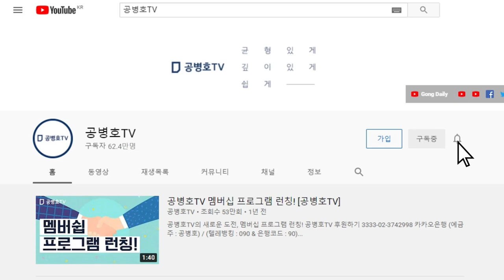"무난하게, 모나지 않게" / 윤석열의 선택 [공병호TV]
Bitcoin : 3MTW849AkP2ftLeSK2teZHMmzLu7Z83s9U